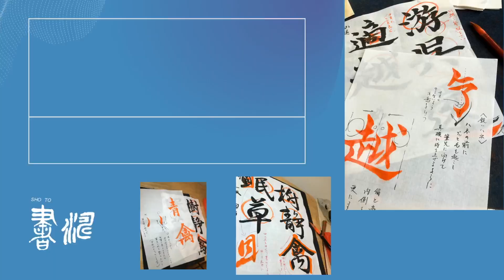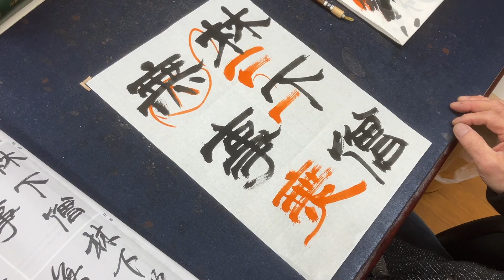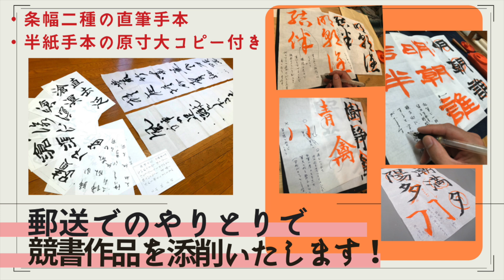【書道】 隷書の書き方解説 !‹書濤2024 1月号 解説②半紙›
今月の隷書書き方解説は、入筆の仕方の使い分けや字の雰囲気の違いについて解説しています。
運筆リズムなどを参考にしてみて下さい！
‹この課題は1月17日締め切りです。›

自宅学習をサポートいたします！

◆筆＊【純狼毛筆 二号】
(↓Yahoo!ショッピング 商品ページ↓)

◆半紙＊【華厳】
※上質な手漉き半紙で、味わいのある線質が表現できます。